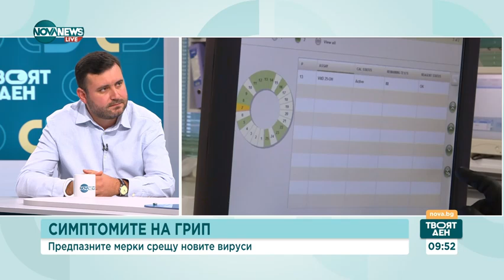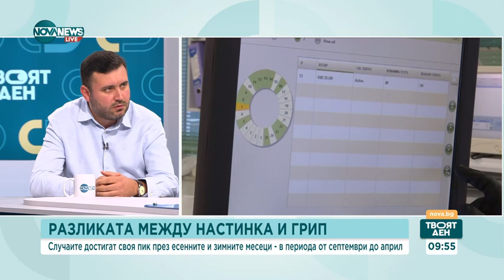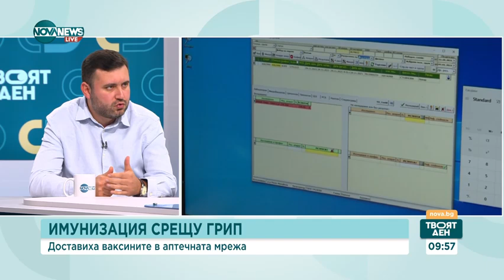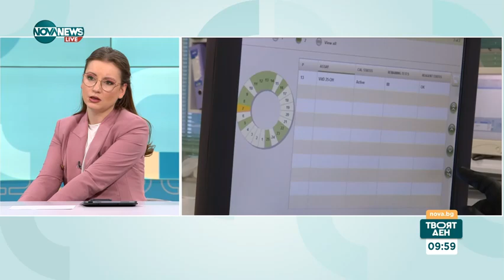Доц Вълков Въпросът е не дали човек ще се разболее от грип, а колко тежко ще боледува